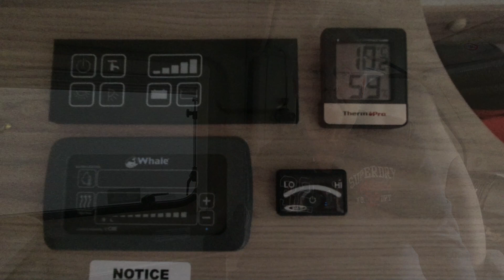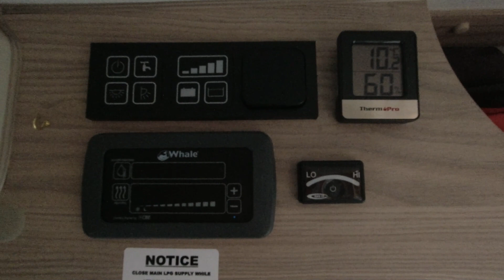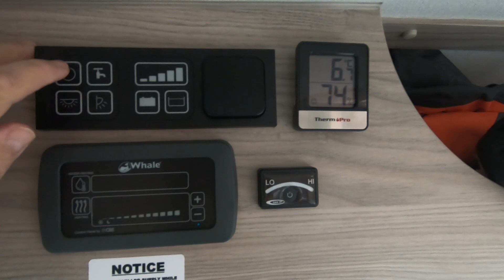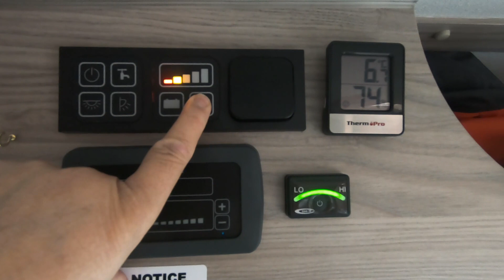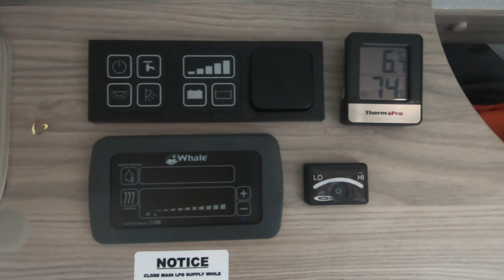12v SYSTEM ELECTRICAL FAILURE What went wrong and how to fix it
After the aborted wildcamp in the Breacon Beacons Graham sets about finding out what happend and how to solve it.

We are Graham, Ellie, Maya and Luna, and we travel around the countryside in our CV40 Campervan called Merlin. A love of being in nature and enjoying dark skies with our dogs, has always been our passion. However a life changing illness has meant some careful thoughts about how we access these beautiful places. So the idea of buying a little home from home on wheels was born.  Enter Merlin.